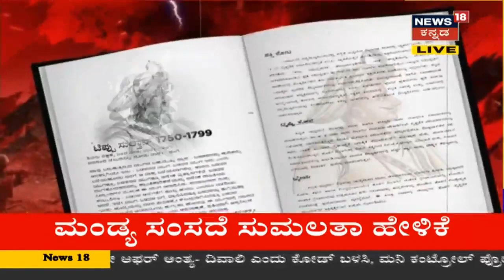Tippu Jayanti ಬಗ್ಗೆ Sumalatha ನಿಲುವು ಏನು?Tanveer ಮತ್ತು DK Shivakumar ಹೇಳಿಕೆಗೆ ಬೆಂಬಲ ಸೂಚಿಸಿದ Sumaಕ್ಕ?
Tippu Jayanti ಬಗ್ಗೆ Sumalatha ನಿಲುವು ಏನು?Tanveer ಮತ್ತು DK Shivakumar ಹೇಳಿಕೆಗೆ ಬೆಂಬಲ ಸೂಚಿಸಿದ ಸುಮಕ್ಕ? Tippu jayanti ಬಗ್ಗೆ ಎಲ್ಲರ ಜೊತೆ ಕುಳಿತು ಅವರು ನಿರ್ಧಾರ ತೆಗೆದುಕೊಳ್ಳಬೇಕಿತ್ತು ಎಂದಿದ್ಯಾಕೆ ಸುಮಲತಾ?